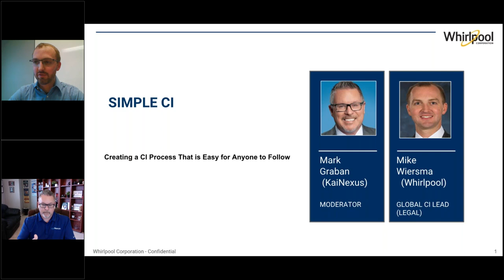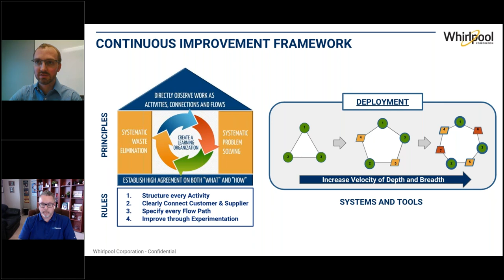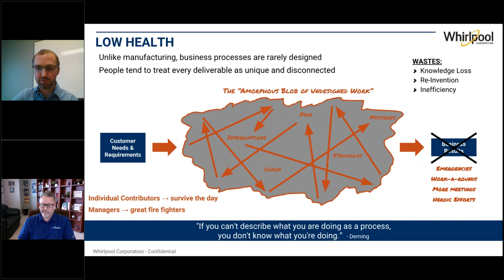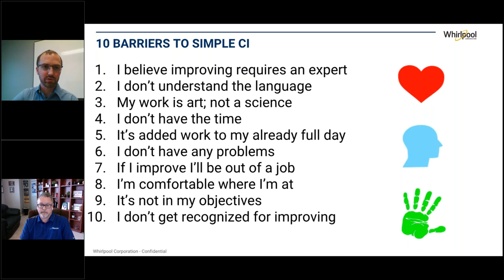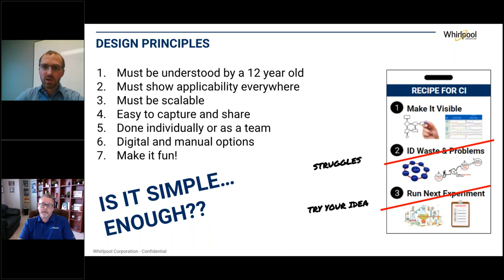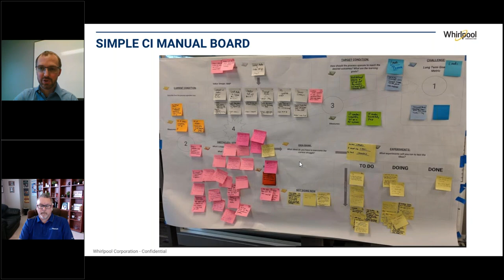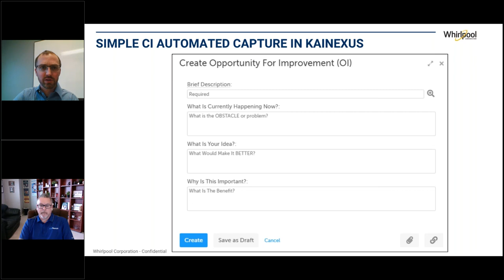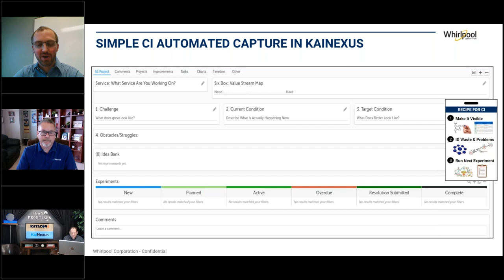Simple CI: Creating a CI Process That is Easy for Anyone to Follow.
Presented by Mike Wiersma of Whirlpool and Mark Graban of Kainexus Hosted by Lean Frontiers. Learn more about Lean Frontiers offerings by visiting where you'll find upcoming Summits, Workshops, and Online events.